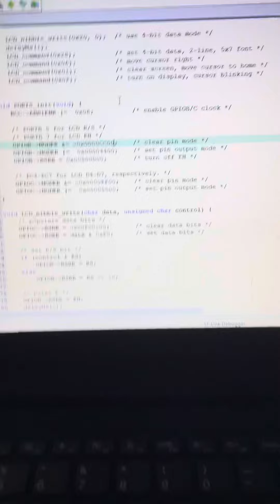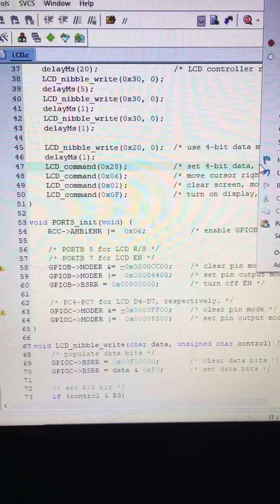LCD 4-bit mode